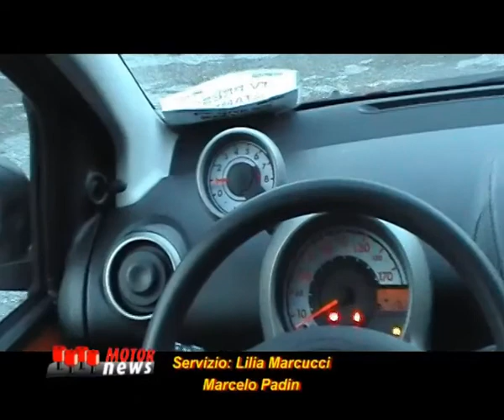Prova Citroen C1 DeeJay - Anteprima Motor News n° 32 (2012)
Nel servizio vi offriamo in anteprima le impressioni di guida della Citroen C1 DeeJay che abbiamo guidato insieme a Lilia Marcucci. Le immagini sono state girate nel comune di Bernareggio, in provincia di Monza Brianza.